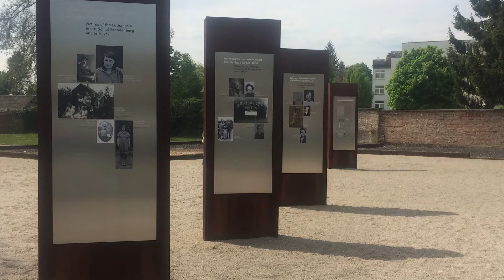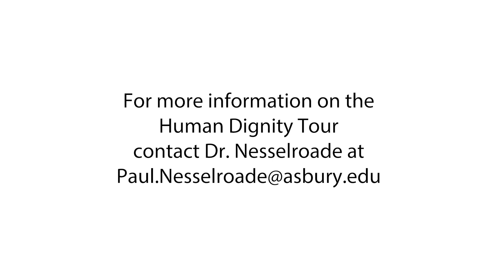Human Dignity Tour - Central Europe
The Human Dignity Tour is a trip to central Europe where students visit historical sites related to the Holocaust.

This unique trip is led by Dr. Paul Nesselroade, a psychology professor at Asbury University.